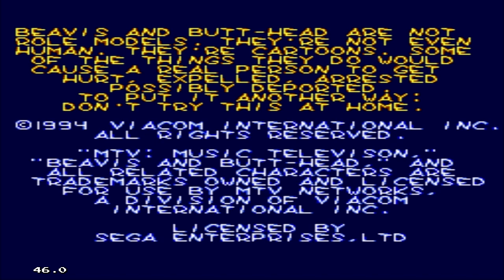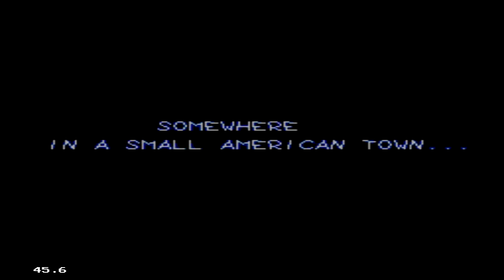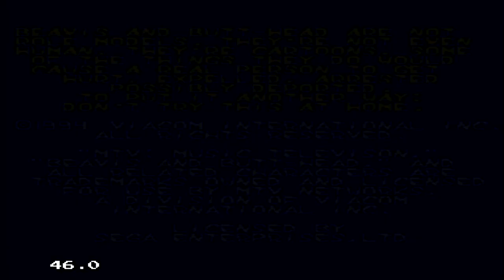"Олдскул/Ностальгия с AR: Beavis and Butt-Head. Сега"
Это просто капец :D